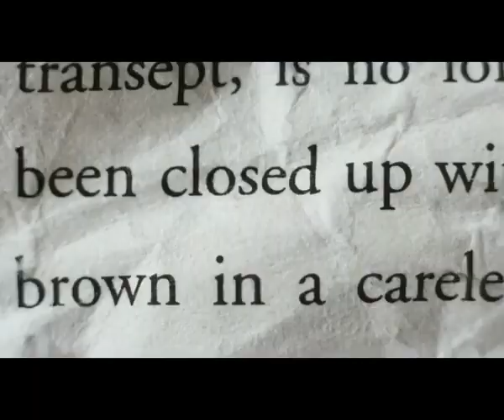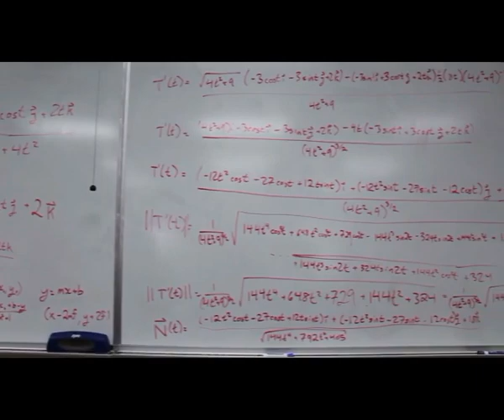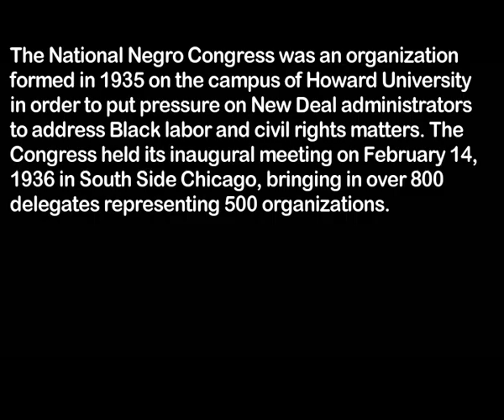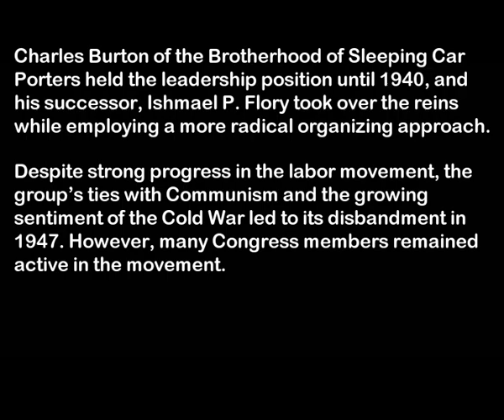CMIT Morning Show February 14, 2019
Pictures used in this work is from the George Grantham Bain collection at the Library of Congress. According to the library, there are no known copyright restrictions on the use of this work.